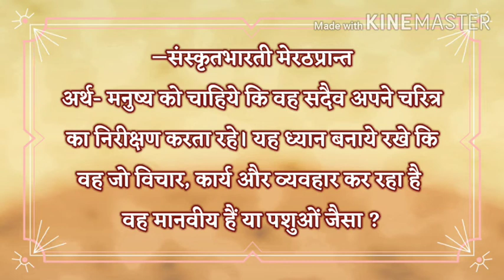प्रत्यहं प्रत्यवेक्षेत नरश्चरितमात्मनः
*किं नु मे पशुभिस्तुल्यं किं नु  सत्पुरुषैरिति॥*
―संस्कृतभारती मेरठप्रान्त
भावार्थ:-  मनुष्य को चाहिये कि वह सदैव अपने
चरित्र का निरीक्षण करता रहे। यह ध्यान बनाये रखे कि वह जो विचार, कार्य और व्यवहार कर रहा है वह मानवीय हैं या पशुओं जैसा ?